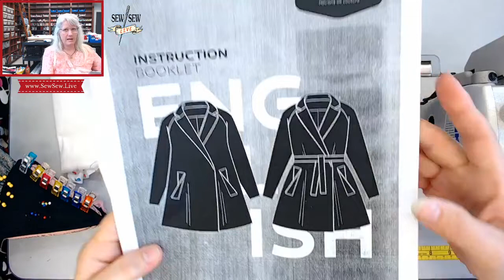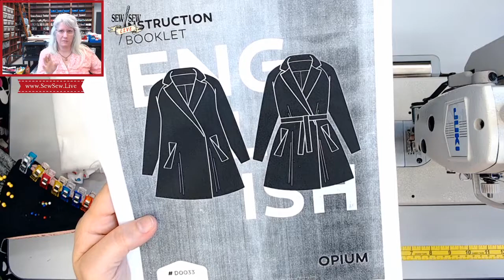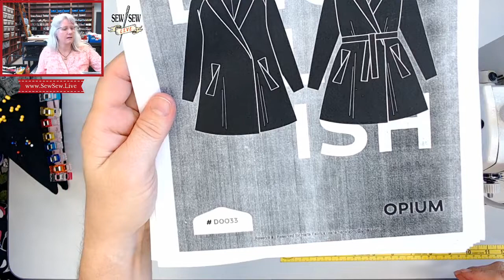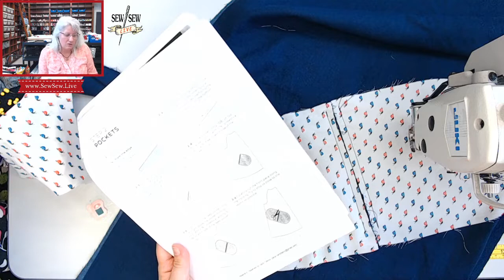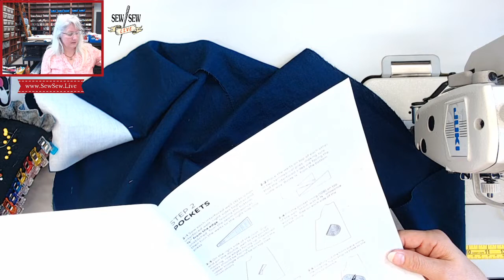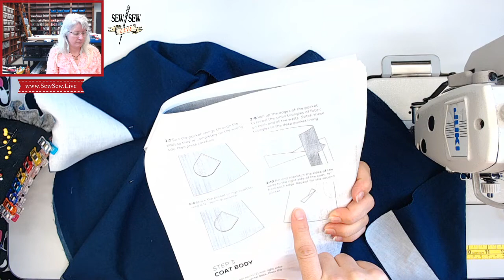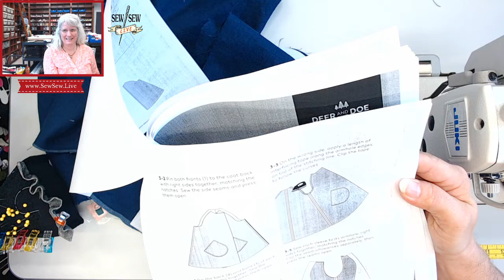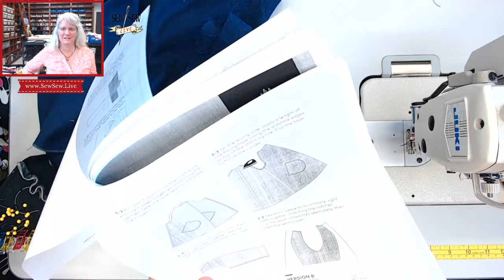Opium Coat by Deer and Doe Sewing Part 1...by Sew Sew Live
Fully lined Swing Coat with origami detail welt pockets and the option for a belted or snap closure.